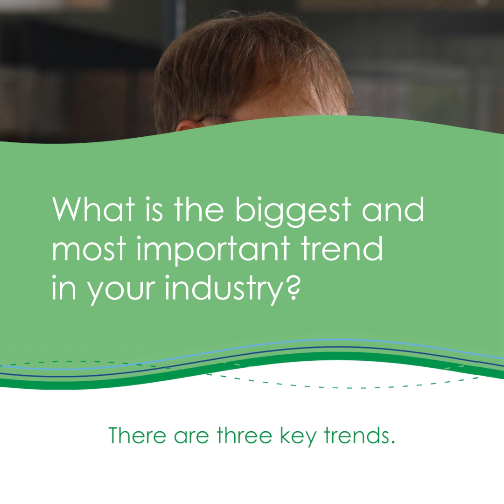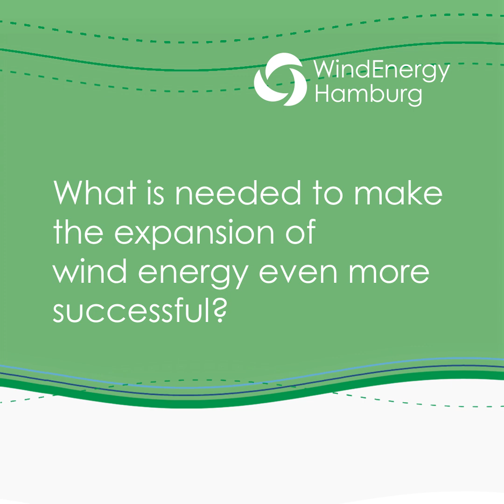Talking Transition with Wolfram Axthelm | WindEnergy Hamburg 2024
Expert views on wind energy:
"The most important trend of all is that Germany's back."
Interview with Wolfram Axthelm, Managing Director, Bundesverband WindEnergie